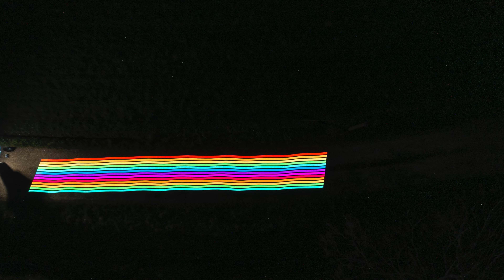Pixelstick I Lichtmalerei in der Nacht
In diesem Video nehme ich euch mit nach draußen und zeige euch was geht und wo die Grenzen der Bedienung sind. Das aktuelle kalte und regnerische Wetter macht es nicht leichter, aber es lassen sich schon viele coole Dinge realisieren. Pixelstick in Verbindung mit Drohnenaufnahmen (auch Langzeitbelichtungen) sind auch möglich, allerdings sollte man da zumindest mit zu Zweit agieren, sind wird es nicht.

Viel Spass beim Video & freue mich auf euer Feedback!

Film & Post by:  Lukas K. Zurawski / impulsive arts

2nd Camera
Favorite lens
DJI Ronin RS2